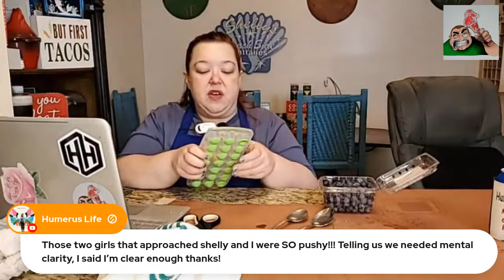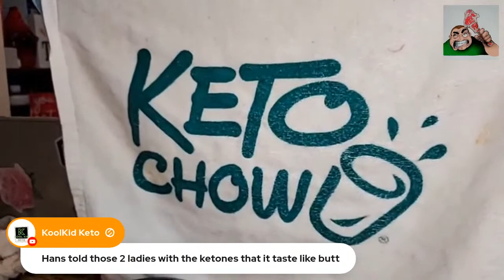Stuffler Delight Friday Night Feast | Chili Cheese Dog Stuffler | OOO Cornbread Flavor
You will need:
Hot Dogs - 1 per stuffler
Cheese - as much as you like
OOO Cornbread flavor